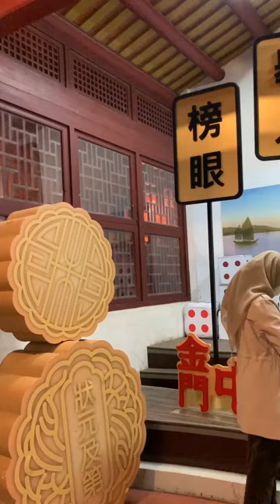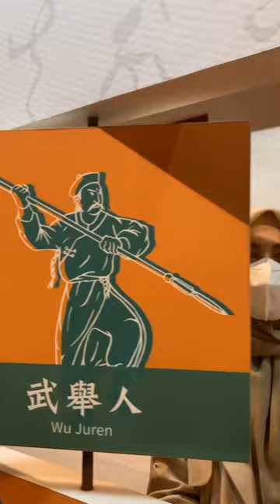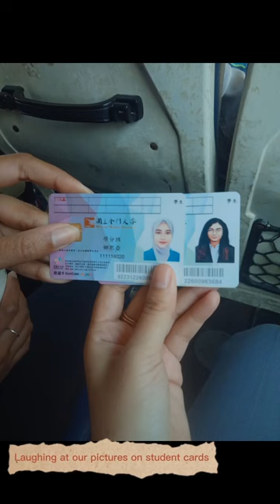Five-month exchange with Indonesian students at Taiwan NQU-CLEYDIA LISYENI VERENTIA